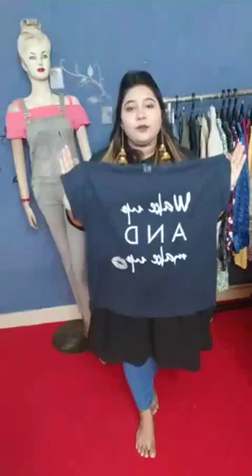Cheap Rate Sell Winter Colection New 2020 | Fashoin House